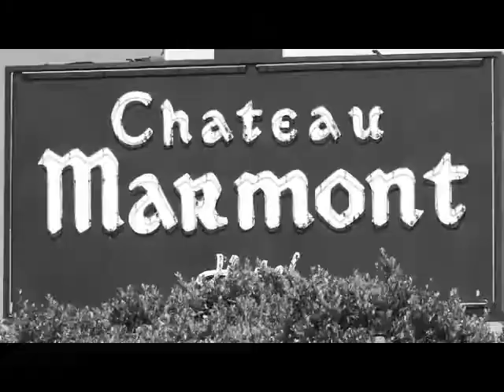Carmody Homan promo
Carmody Homan international session stylist and hair educator.